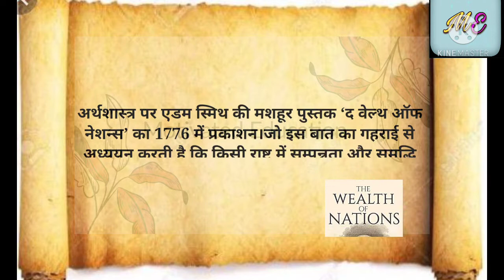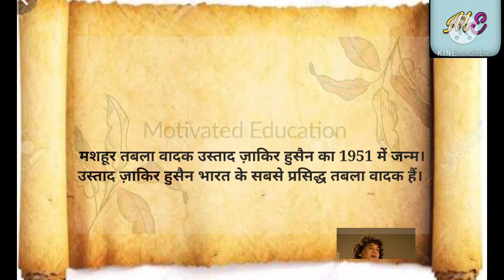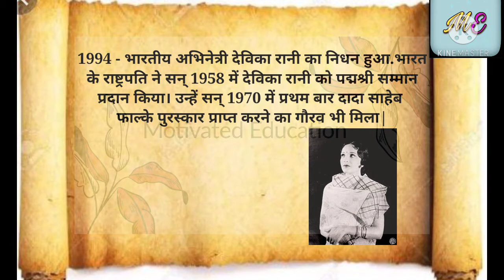9 मार्च का इतिहास | History of 9 march | आज का इतिहास | Today's History | Current Affairs |gk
8 मार्च का इतिहास | History of 8 march | आज का इतिहास | Today's History | Current Affairs |gk

7 मार्च का इतिहास | History of 7 march | आज का इतिहास | Today's History | Current Affairs |gk